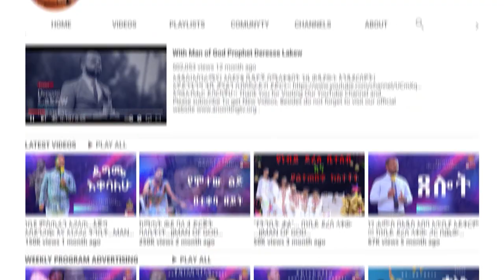አንድ ነገር ገባኝ…ልብን የሚነካ ግጥም በወጣቷ…ልዩ የበዓል ዝግጅት